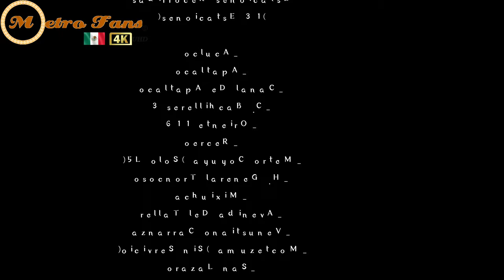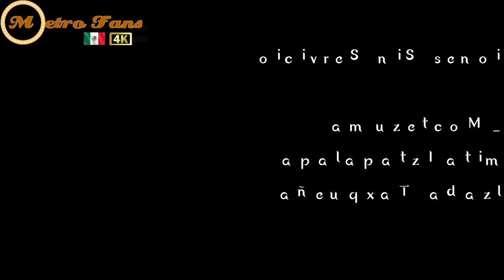Recorrido Aculco - San Lázaro (Ampliación L5 MetroBus)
7 Septiembre 2020

Hoy 7 De Septiembre, Inició Servicio La Ampliación Del MetroBus, Línea 5 De Las Bombas A San Lázaro.
Hicimos Un Breve Recorrido Desde Aculco Hasta San Lázaro Por Estas Estaciones.
Aunque Por El Momento Están Cerradas Algunas Estaciones, Las Unidades Aún No Son Las Nuevas Y Las Estaciones Aún No Están Al 100% Terminadas.
El Servicio Es Optimo Y Fluido En Cuanto A Tiempo De Traslado.